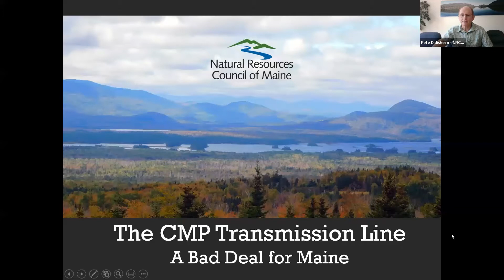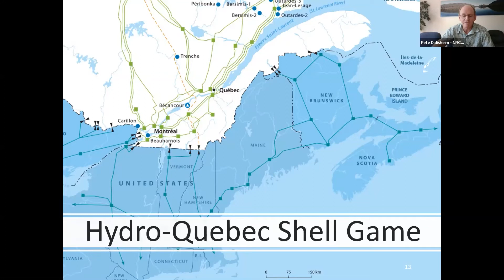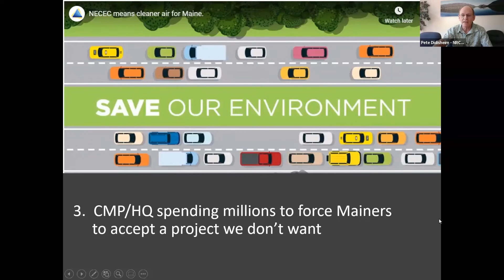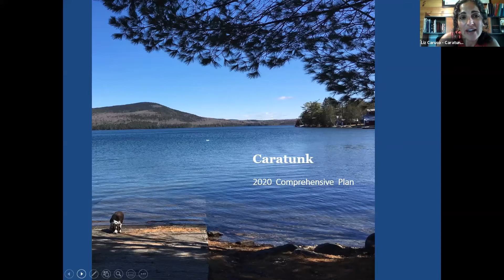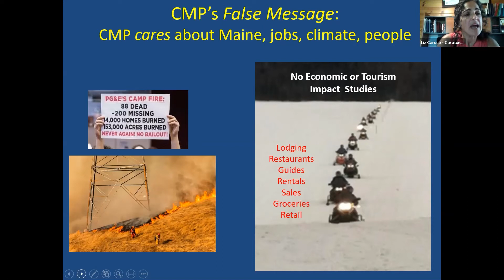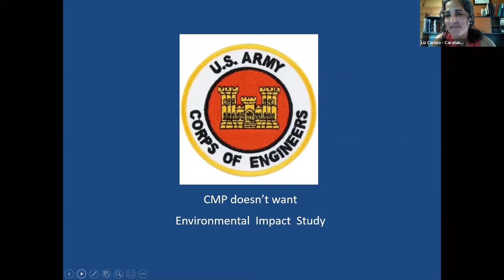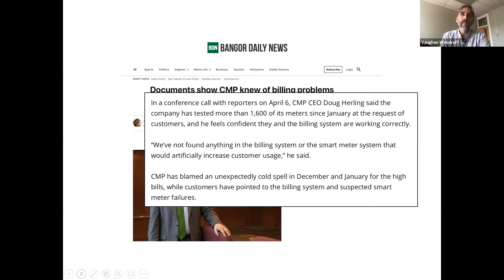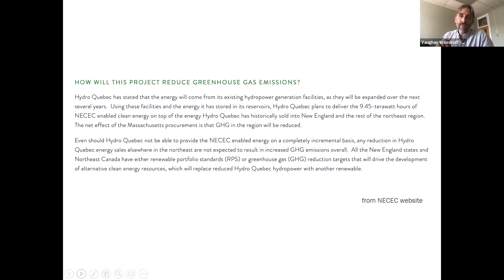The CMP Corridor: Putting Profits over Maine People (Pre-recorded Webinar)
Central Maine Power (CMP) & Hydro-Quebec (HQ) are spending millions of dollars on a campaign to force Mainers to accept a destructive 145-mile transmission corridor through Western Maine that we don’t want. These companies have hired an army of lawyers & out-of-state consulting firms as part of their desperate political campaign to secure billions in profits for their shareholders!

In this pre-recorded Zoom webinar, you'll learn about the obscene levels of spending by CMP & Hydro-Quebec in support of their corridor project & why locals who live near the proposed corridor & renewable energy advocates oppose the project.